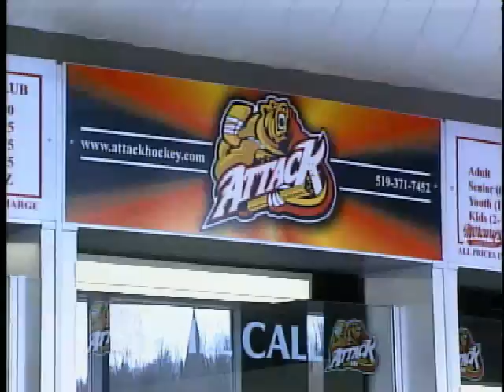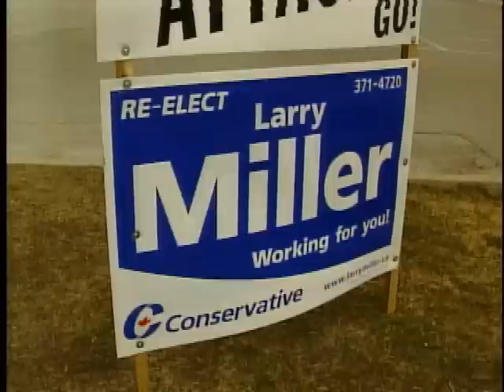OHL: Owen Sound Attack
It's been a long time. So it's high time, Owen Sound celebrates. Not just a winner, but a potential champion. Scott Miller reports from the scene of OHL playoff frenzy.